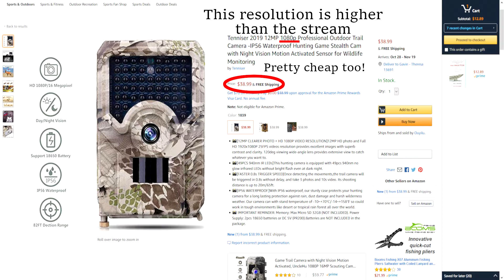New Galarian Forms! Glimwood Tangle Stream Recap ll Pallet University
I give some friendly scientific advice to Sonia (and the Pokemon Company), as well as recap the entire 24 hour Glimwood Tangle stream in 7 minutes. What are your thoughts on the new Galaraian forms??

Also checkout our Pallet University website for more info on me and Pallet U in general!